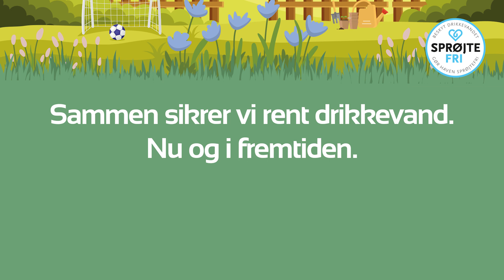Sprøjtfri Have - Sammen sikrer vi rent drikkevand. Nu og i fremtiden.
Årets uhyggelige kampagnefilm for den sprøjtefri have lavet af bureau Begejst for Vandværkerne i Aarhus.

Se tips og tricks og mere viden om beskyttelse af drikkevandet på